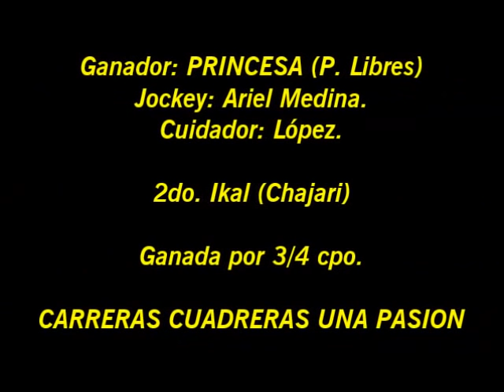PRINCESA - J. C. San Jaime (E.R) - 03.06.2018 - CLASICO 330